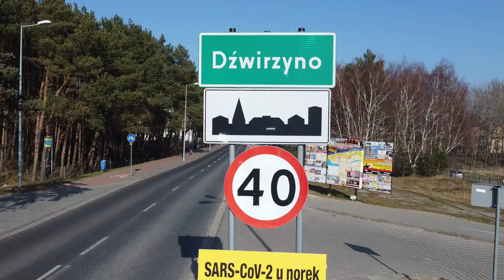Na mecie 4 etapu Baltic Tour 2022 - Dźwirzyno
Ostatnie metry dzisiejszego etapu Baltic Tour